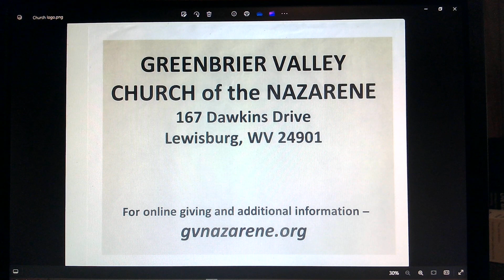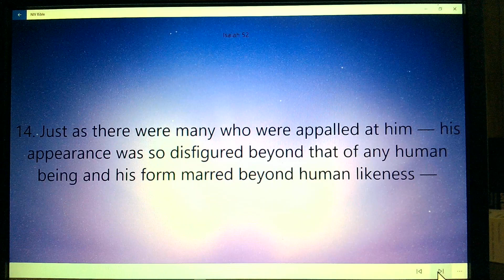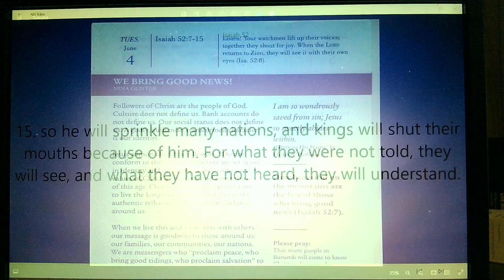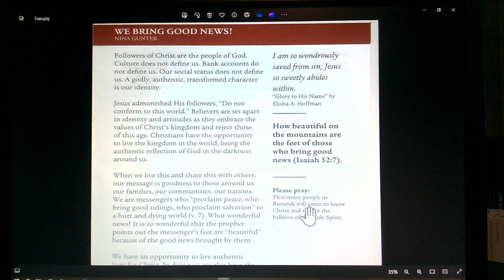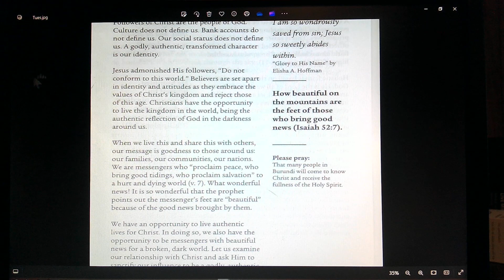Daily Devotion Tues June 4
Reflecting God. We Bring Good News! Isaiah 52:7-15.